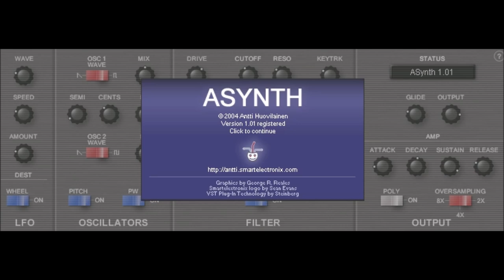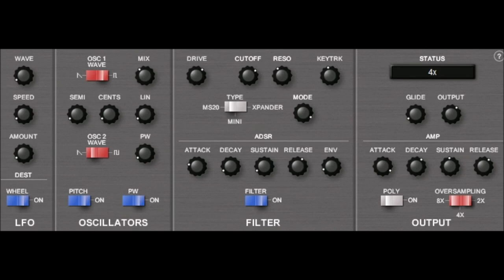ASYNTH by Smart Electronix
virtual analog synthesizer.